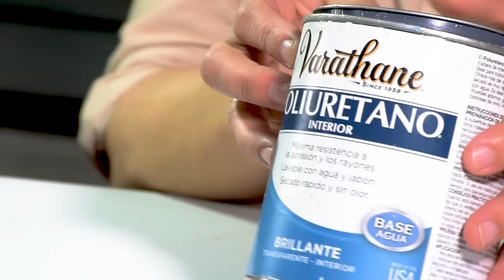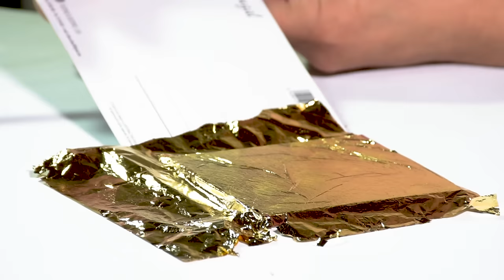3 TÉCNICAS para DORAR - Paso a Paso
En el video de hoy, aprenderemos 3 Técnicas diferentes que nos permitirán dorar sobre distintas superficies: Dorado con Acrílico, Dorado con Purpurina y Dorado a la Hoja.
Veremos el procedimiento de cada una de ellas y todos los tips para conseguir los mejores resultados.
Podrás aplicar luego cualquiera de éstas técnicas a diferentes soportes para decorar, desde muebles hasta objetos decorativos.

MATERIALES:
Acrílico Decoralba, Color: Rojo Indiano 469 (o Borgoña o Tierra Sombra Tostada)
Acrílico Decoralba, Color: Oro 477
Pincel Chato de Cerda Tigre: Serie 815
Pincel Chato de Pelo Tigre: Serie 141
Purpurina Oro
Hojas de Oro
Poliuretano Varathane - Brillante
Adhesivo para Decoupage Alba Artística

Conseguí todos los productos en la Tienda Web 👉🏼